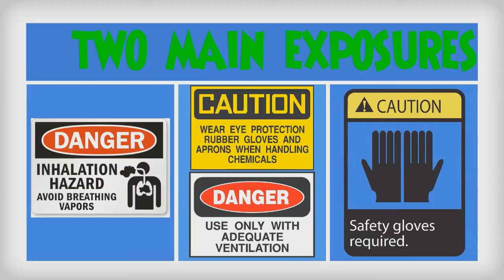Cancers - Top 10 Ways to Cut Your Risk - Occupational Health & Your Exposure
In Cancers, Part 1 & 2, we covered what substances in the environment are known to cause or are likely to cause cancer in humans - and where they are found.

This video outlines the Top Ten known ways to cut your risk of developing cancers.

Share this information with your friends, family and co-workers. Cancers can be prevented or slowed in developing. Research is ongoing and the latest developments in defeating cancer are reviewed.

Resources for this video are shown below.

NCI’s SEER Program is the most authoritative source of information on cancer incidence and survival in the United States:

National Center for Health Statistics (NCHS): This branch of the CDC collects national statistics to monitor the nation’s health

National Program of Cancer Registries, which funds statewide cancer registries in 45 states, the District of Columbia, and several territories, serves as a valuable resource for citizens concerned about a possible increased occurrence of cancer in their communities:

For geographic patterns of rates of cancer death from 1950–1994 for over 40 cancers

The National Library of Medicine has compiled a list of the ingredients in common household products and their health effects:

International Agency for Research on Cancer (IARC) IARC is part of the World Health Organization and its mission is to coordinate and conduct research on the causes of human cancer. IARC publishes a series of reports that focuses on the cancer risks associated with particular kinds of agents such as industrial chemicals, viruses, and ionizing radiation.

World Health Organization’s document: “Diet, nutrition and the prevention of chronic diseases”